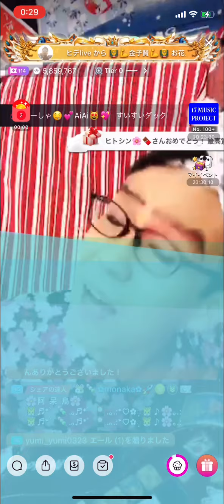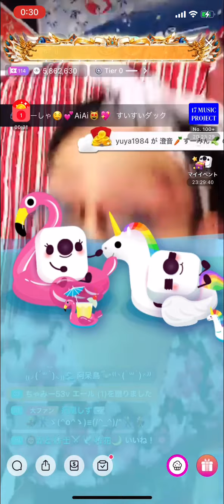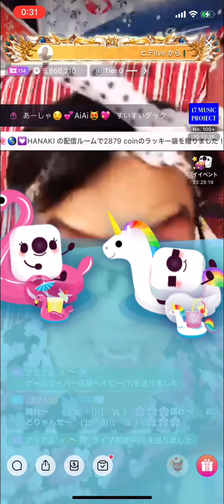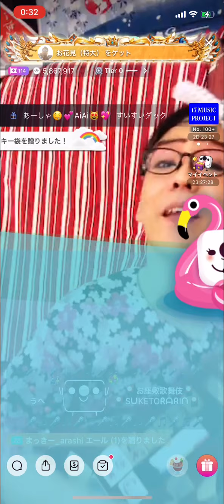お座敷！助さん！kabuki！「阿呆鳥」